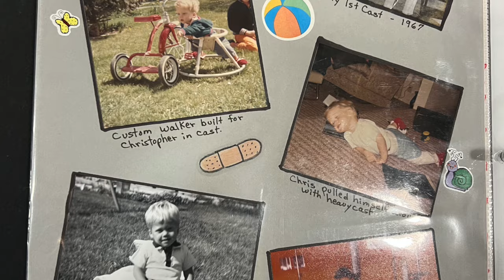Behind the lens With Christopher Balmer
Why does photography mean so much to me and has for over 49 years now?
It quite literally saved my life many times over the years and continues to do the same today.
I recently had the opportunity to have to dear friends interview me (Art Mc Cracken and D.J. Evans) and to share some of my personal journey in this life.
I hope that you and others can find some inspiration to get out and  focus more time with with what matters the most which are your families, friends and Nature that surrounds us.

I hope that my story  can empower others and is a life worth remembering for you and others. Live Life NOW!